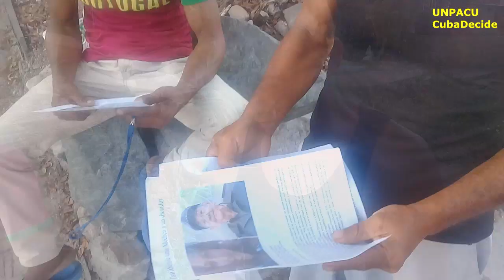Activistas de UNPACU distribiyen impresos en Santiago de Cuba